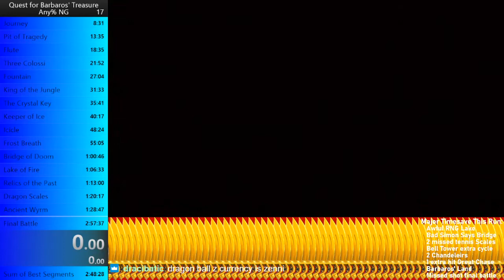[Former WR] Zack & Wiki Barbaros' land Speedrun 7:41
I can't believe this happened! After it took over 5 hours to get 7:46 it felt great to get this after less than 10 minutes, it's a shame I had two extra swings because I messed up the attacks. Imprisoned has reported a 7:36 so I'm not out of the woods yet.

0:00 attempts start
2:35 The run starts